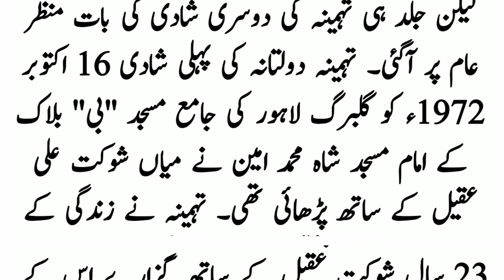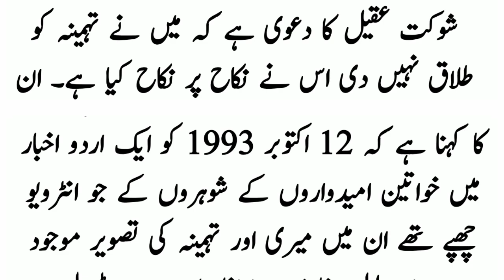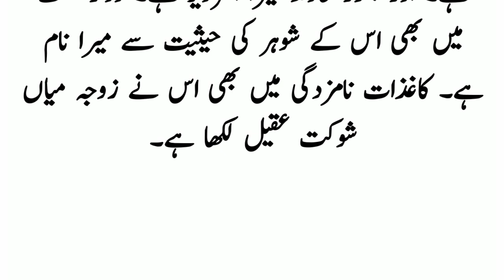Tehmina Daultana ka ishq